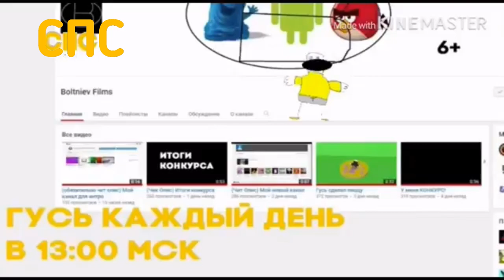Фрагмент эфира (СПС, 23.03.2020)